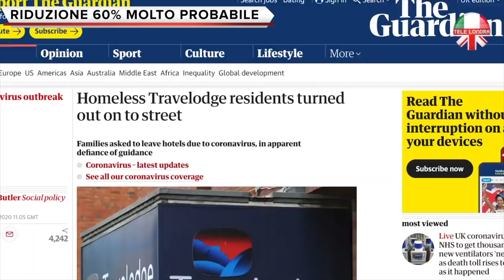Furlough sarà ridotto al 60%: debito pubblico in salita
TELE LONDRA

Il Governo potrebbe ridurre il contributo ai salari per l’emergenza coronavirus dal 80 al 60%.
Ad annunciarlo il Ministro dell’Economia Sunak, che ha definito la spesa per l’emergenza insostenibile nel lungo termine.
Il Governo sta spendendo infatti 8 miliardi al mese, solo per sostenere l’80% dei salari dei dipendenti, e 11 miliardi al mese per NHS.
Sono 6.3 milioni i cittadini che stanno usufruendo del sussidio per i dipendenti, ma si arriva a 27 milioni di persone se si considerano tutti i benefits messi in campo dal Governo.

Una spesa che a lungo termine potrebbe far esplodere il debito pubblico inglese, con conseguenze disastrose per le casse dello Stato e per i servizi ai cittadini, come appunto, il servizio sanitario nazionale.
Per questo una riduzione al 60% sembra molto probabile, in caso di estensione del periodo di lockdown.
Intanto, come denuncia anche il The Guardian, sono già migliaia i nuovi senzatetto che non sono riusciti a rientrare nello schema dei sussidi.
Si tratta in maggioranza di lavoratori provenienti dal catering, che sono stati licenziati prima del lockdown, ma anche durante, perché le aziende hanno previsto di non poter sopportare economicamente il lungo periodo di stop.

Persone che non avevano risparmi ed erano al minimo sindacale, che non sono riuscite a mantenere un tetto sulla testa.